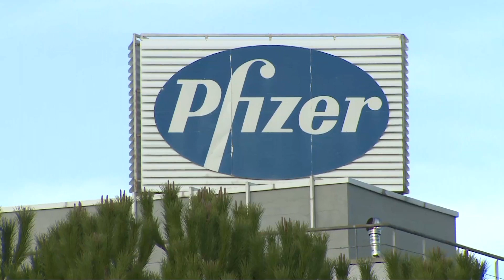La vacuna del Covid-19 será voluntaria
La vacuna contra el coronavirus va a ser voluntaria, si bien se van a registrar, en el Registro de Vacunación, a las personas que se nieguen a ponérsela con el fin de conocer las posibles razones de reticencia en diferentes grupos de población.

(Fuente: EP/EBS/Com. de Madrid)